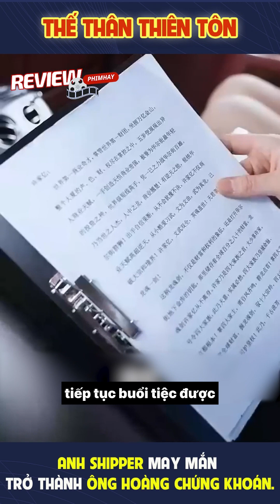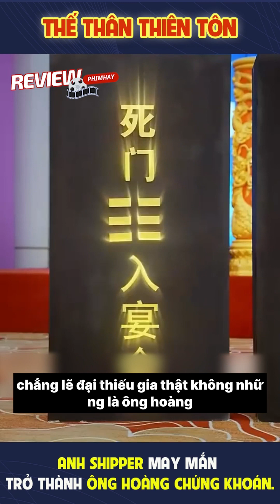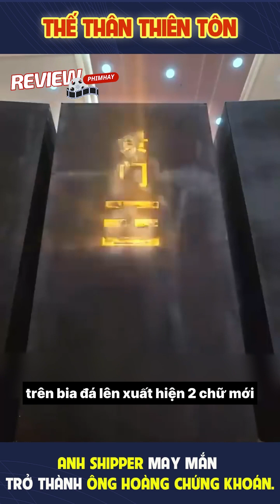Phim hay Review | Thế thân thiên tôn - Anh shipper may mắn trở thành ông hoàng chứng khoán.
Nội Dung Chính:
Được dịch và lồng tiếng bởi: Quang review phim
Bản quyền thuộc về : Quang review
Kênh chuyên review những bộ phim hay mà chắc hẳn mọi người đang tìm kiếm nó và chưa biết đến nó, đến với kênh bạn sẽ được xem nhiều thể loại phim mới khác nhau mà không tiếc thời gian bỏ ra 5 - 10p để xem bộ phim mà mình mong đợi nó sẽ như thế nào.